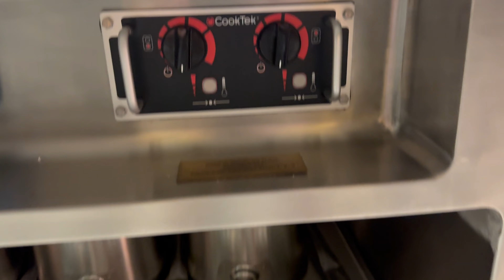Pasta Master Class At Carnival Kitchen Full Experience!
Join Richard For The Ultimate Tailgate Party Class At The Carnival Kitchen On Carnival Cruises!